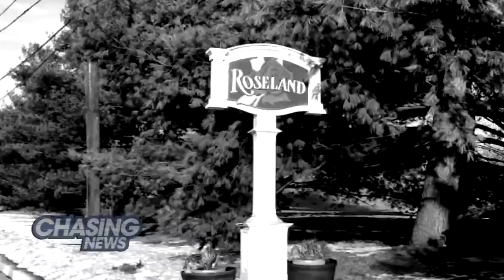Bloom Off The Roseland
Two Roseland NJ councilmen have resigned after anti Semitic and racist text messages they exchanged were made public.

Sibile spoke to residents and people working in Roseland about the text messages.

"I'm appalled because these are elected officials," Jimmy Robinson said about Councilman Tom Tsilionis and Councilman David Jacob have resigned.